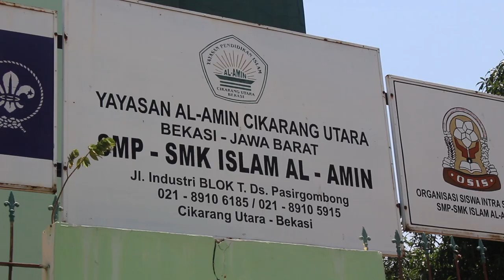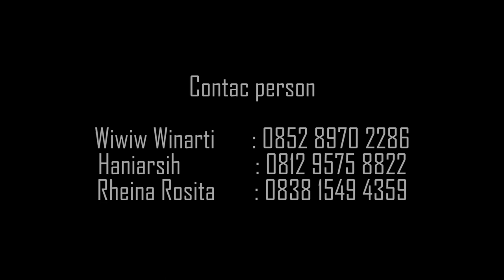Trailer Profile Yayasan Al-Amin Cikarang Utara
"  Al-Amin Solusi Masa Kini Untuk Generasi Islami  "